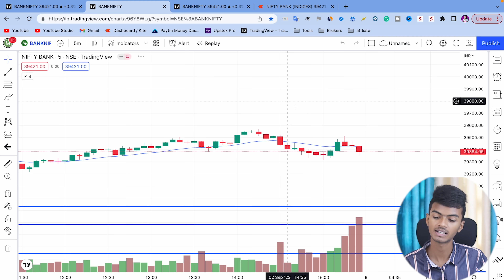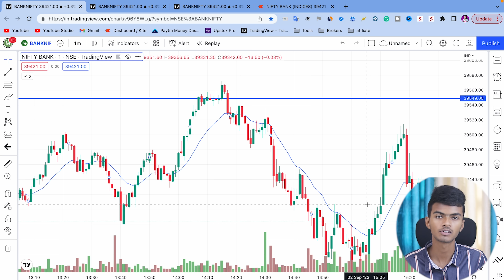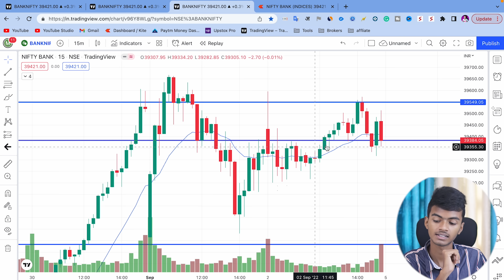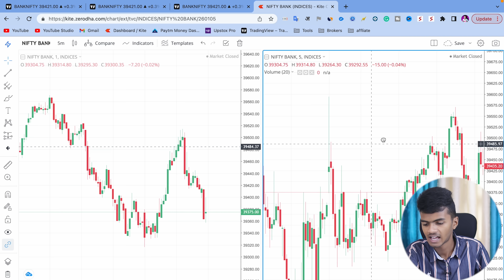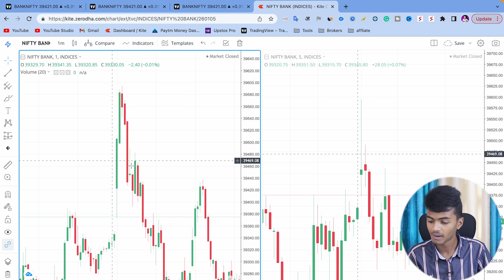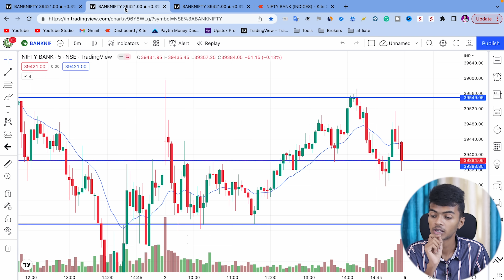Best Timeframe For Option Buying To Become Successful Trader | Hindi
Open Demat Account With Given Brokers And Get Access To Our Premium Telegram Group

Open Your Demat Account With Groww and Get ₹100

Open Your Demat Account With Paytm Money (Just ₹15 Per Trade)

Open Your Demat Account With Alice Blue (Just ₹15 Per Trade)

Laptop ( Macbook Air )
Display( Lg 21 Inch )